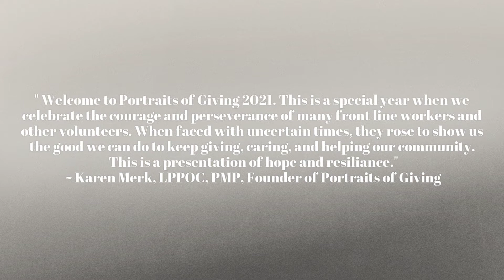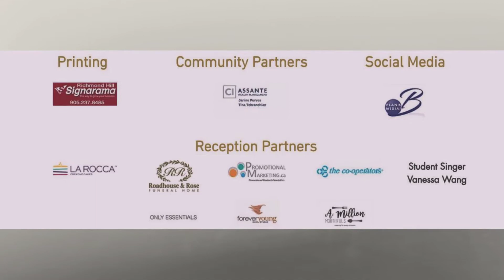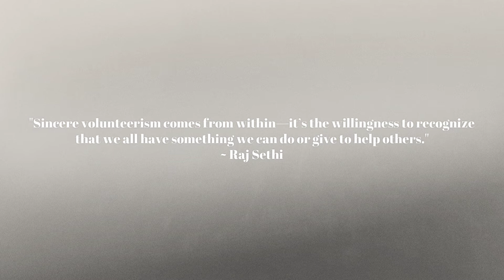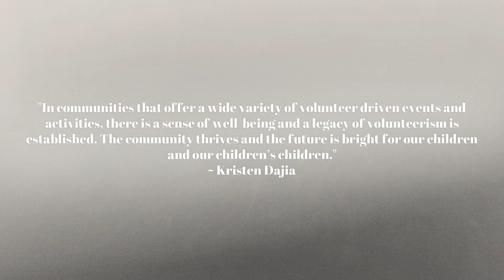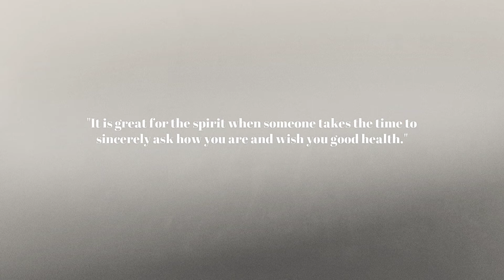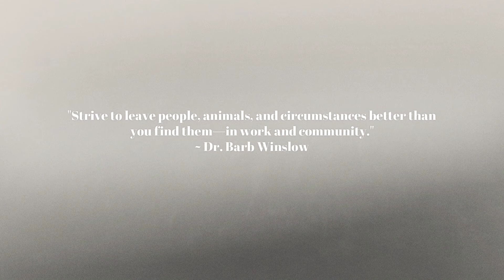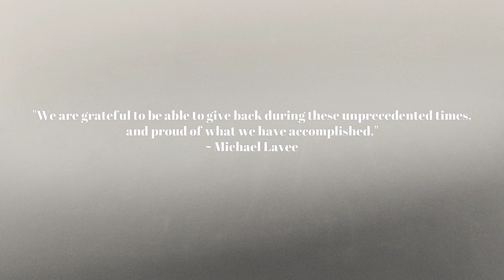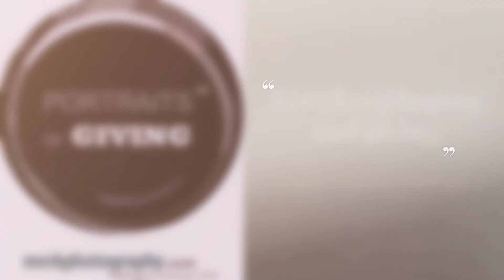2021 Portraits of Giving Opening Presentation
We hope you will be inspired by this year’s outstanding 2021 Portraits of Giving Honourees. We have prepared an Opening Presentation video to begin this year’s celebrations as we begin to tour across York Region. We will be sharing our Honourees’ stories of helping their community during these uncertain times as we arrive in each city/town. Let's keep hoping and giving so that we can all stay strong and resilient. For more information about the Portraits of Giving initiative, please